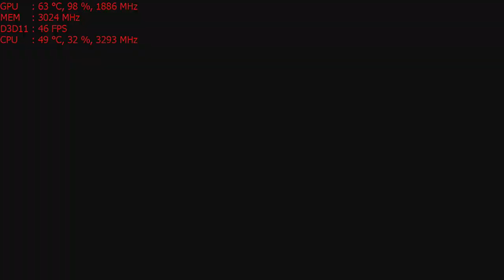For Honor - on the Nvidia GT 1030 graphics card: 1080p, Intel i5 2400